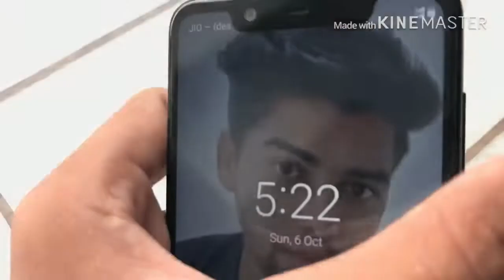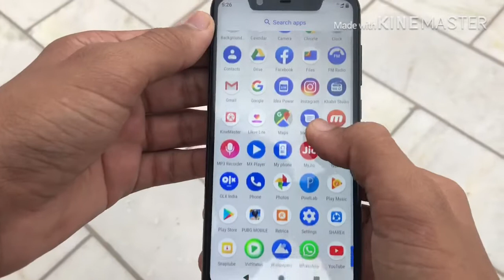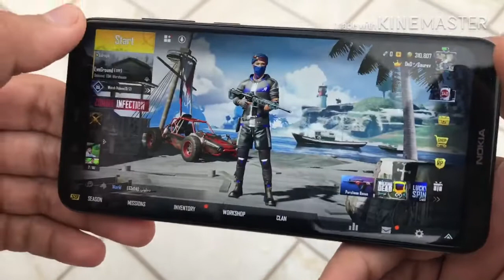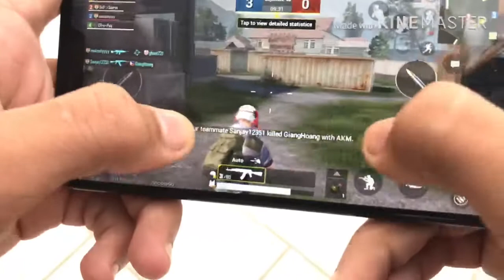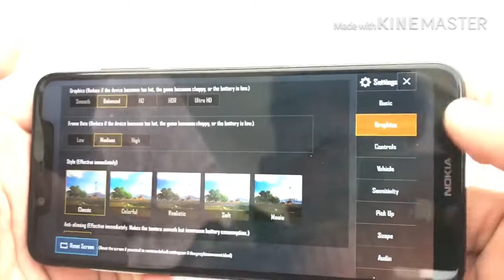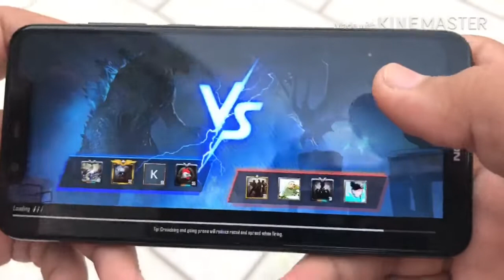Full Review Nokia 5.1plus || PUBG Review || Best PUBG Mobile Under 10000 || Sonu Nain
Editing by - Kind Master

Think you my all friend